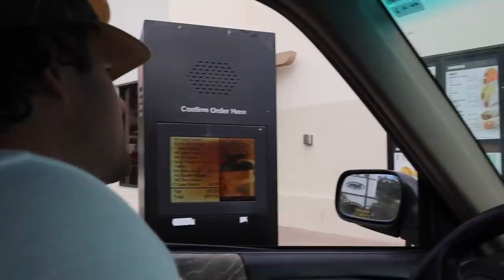come surfing and camping with me! | vlog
FAQ:
How old are you? 22
Where do you live? San Diego, California